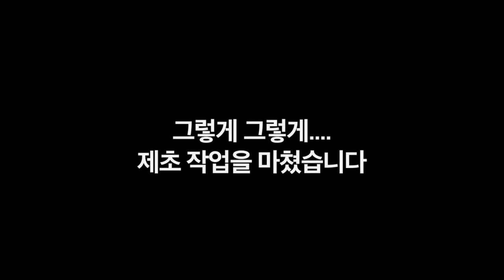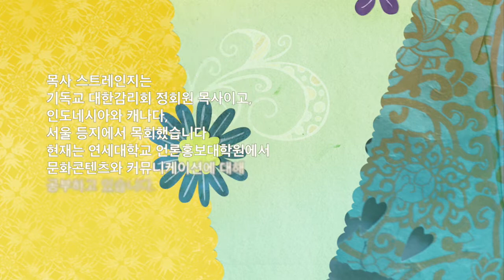[양평전원생활]예초기 주의 사항, 정원 잔디가 죽었을 때(참견,간섭,훈수 환영) - 초보 시골러의 정원 가꾸기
안녕하세요? 양평에서 잠시 전원생활을 하고 있는 목사 스트레인지입니다.

날이 더워지면서 정원에 풀들이 많이 자랐는데요. 이 핑계 저 핑계를 대며 미뤘더니 걷잡을 수 없이 퍼졌습니다.
결국 손으로 다 해결할 수 없어 예초기를 돌리기로 했습니다.
제가 예초기를 이용해서 정원을 잘 정리할 수 있었을까요?

저처럼 초보시골러이신 분들, 또 올해에는 스스로 조상님들 산소 관리하시려는 분들을 위한 예초기 주의 사항도 담겨있습니다

초보시골러의 어설픈 제초작업!

구독은 필수, 좋아요는 의리, 댓글은 사랑, 공유는 마음대로!